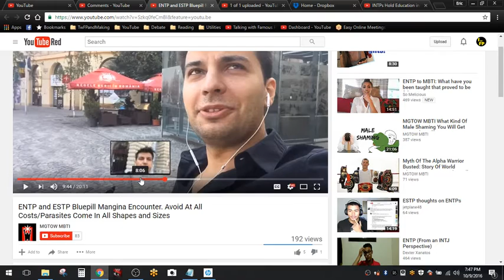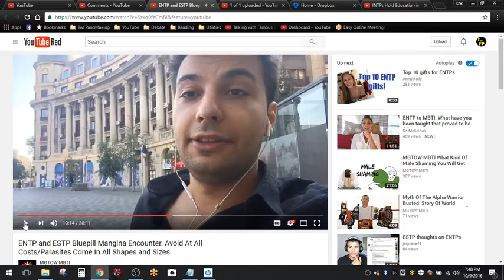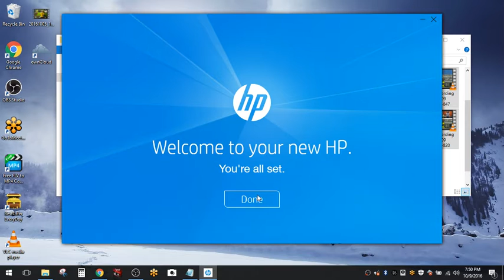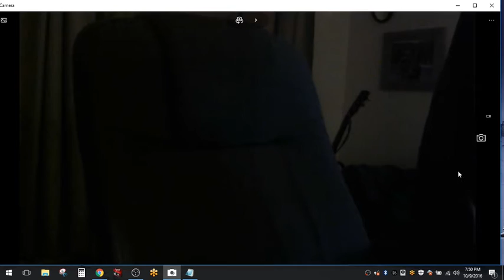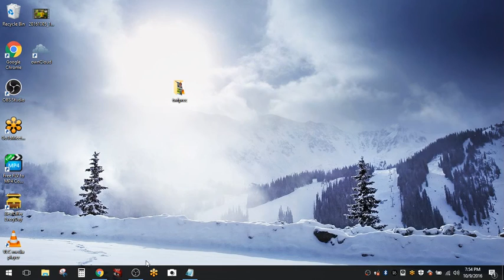A Friendly Reply to Fuckface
Thanks nish for the heads up!